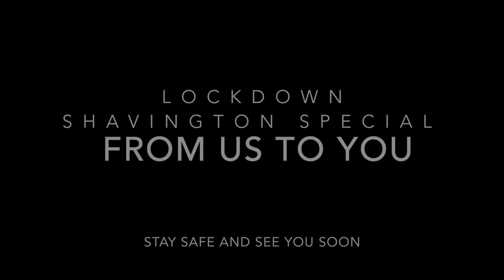Shavington Primary Musical - We're All In This Together!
A little video from the staff to cheer up our fantastic Shavington Primary School children in the middle of a lockdown. We miss you and hope to see you all very soon! Take care and stay safe.